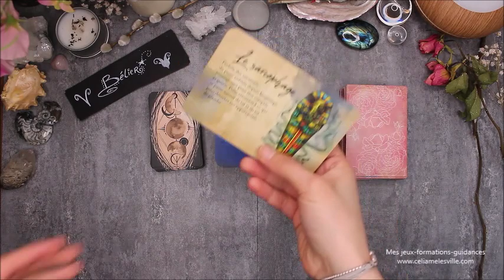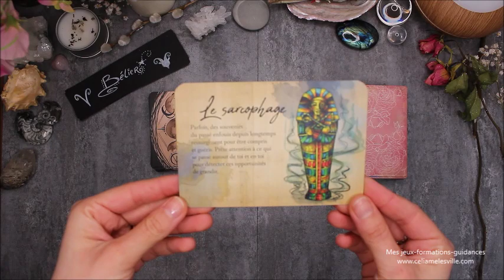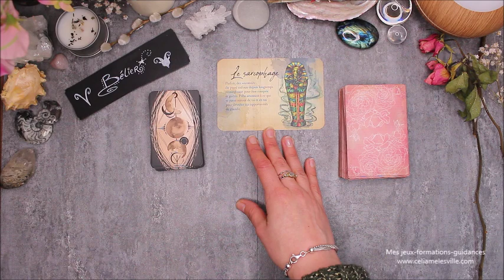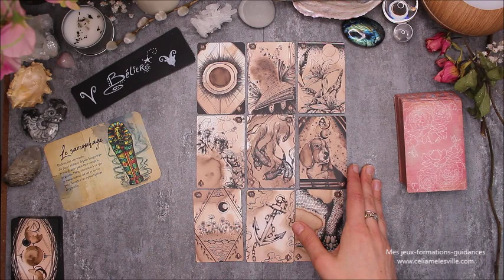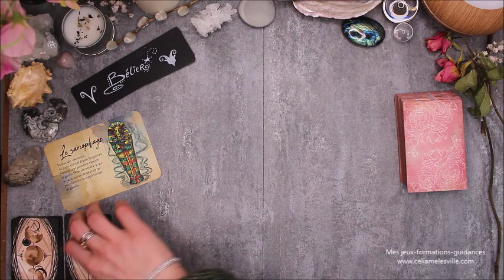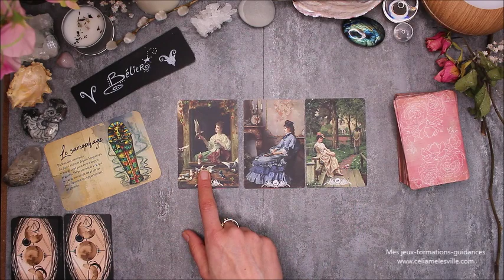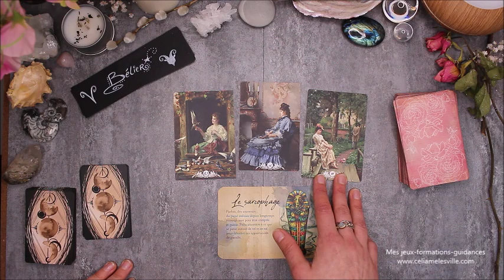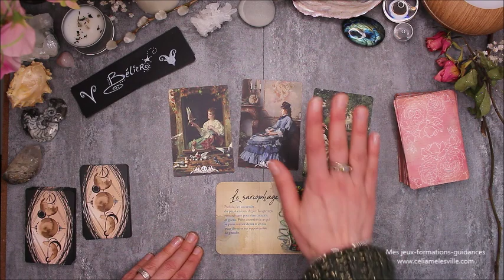♈️BÉLIER - Avril 2020♈️ Horoscope - Association heureuse